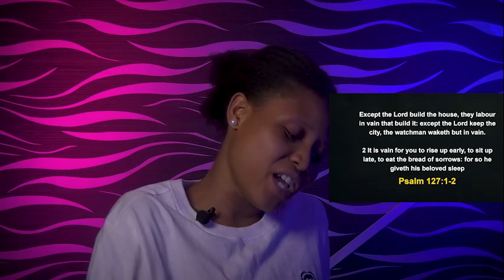STEPS TO SPIRITUAL REVIVAL THAT WILL CHANGE YOUR LIFE - Apostle Joshua Selman